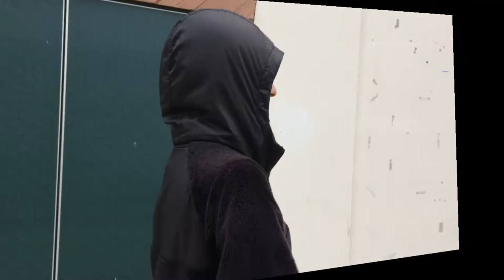Circuit Physics Song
First Part was to the tune of Despacito and the second part was rap. Hope you enjoy! The lyrics are below.

We're here to teach you about some circuits
So thankful for them, don’t overthink them, yea
We use them in every situation yeah
oh-oh, are you ready
there's series and there's parallel
sending current in different ways
In series I adds, in parallel it’s same,same

Circuits have batteries, providing voltage
Has resistors, adding in different ways
The way the voltage distributes, splits in parallel
Many things to learn about circuits

The, the first equation you should know is Ohm’s law
All you need to know is I equals delta v r
In parallel, R is 1 divided by the sum
The sum, of the reciprocals of the resistors.
In series you just add the values together
to solve complex circuits just break it down

We love circuits
They’re used in everyday household objects
Series has everything in succession
if one resistor goes out it won't work

We love circuits
Has proton flow goin throughout the circuit
From areas of high to low potential
Parallel will work if a branch of the circuit breaks

We love circuits
They give power for different objects
It can be calculated with this equation
Power is Voltage squared over Resistance
We love circuits
There are a lot of laws to explain it
From Kirchoff’s Law to the Loop Law
Life would be so much harder without them

Short circuit, electric , short circuit
Circuit bends, follow circuit ends
Trace dat current, gotta trace dat current
Change da wire, never change the emf
Charge on, flip it charge off
Use the voltage, never use up the current
No current
Two paths, got the same voltage difference
From one branch, to a bunch of more resistors
Electric Potential, go from high to low
Go check, check if it’’ flow
These electrons, they a shocking group
Carryin’ loads, in a infinite loop
At the end, they all come and merge
Sophisticated, it gonna go and surge
disconnected , it can barely move
Power, electrical power,
It’s something, measured in the watt unit
Calculating, its just V squared over R
Hit the switch, Escalating my energy